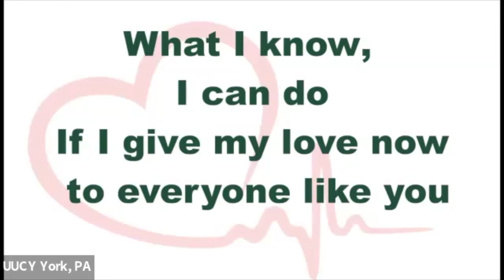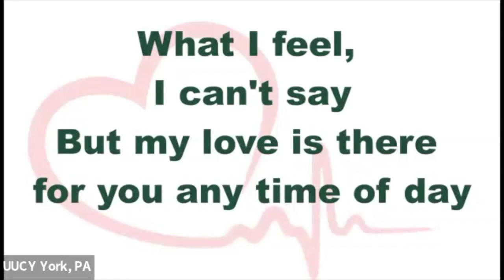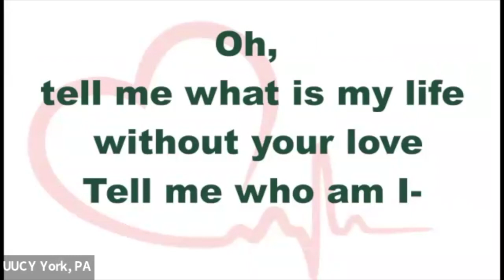"Famous Last Words" presented by Dan Fink